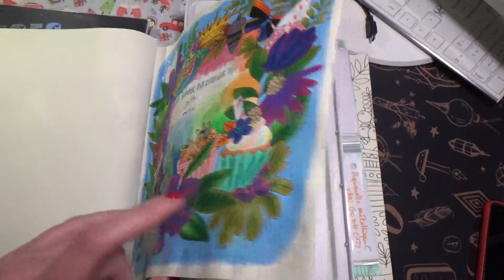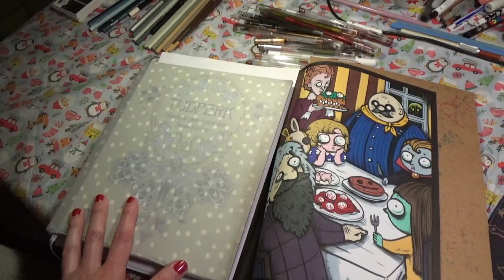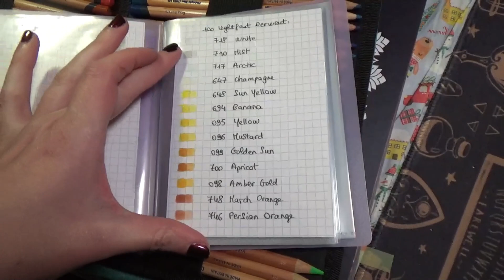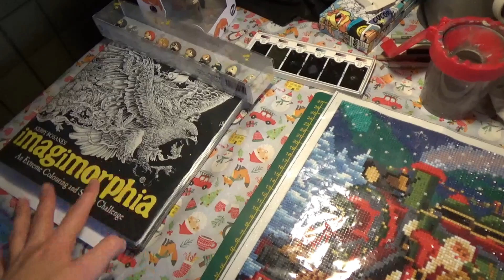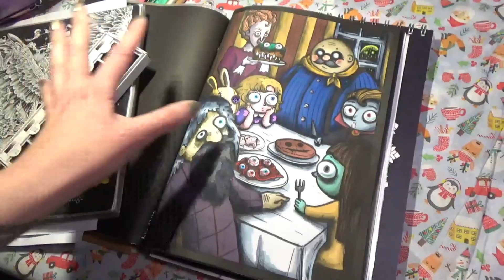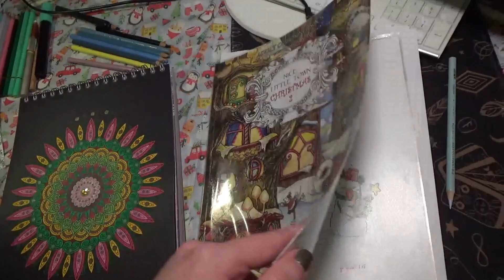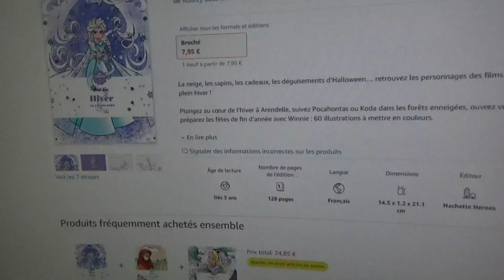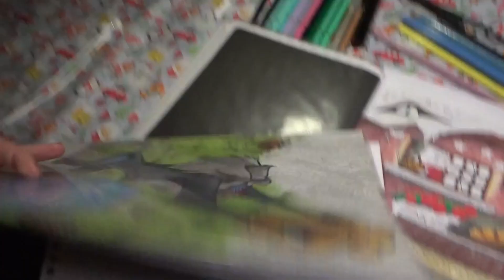Vlog ColoMas#34: Wip, Neige, Cadeaux, Harry Potter & 4ème livre fini⭐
Le Livre des Enluminures Harry Potter est en promotion à 9€95
Artistro Aquarelle 18 Couleurs (Chameleon) en promo à 27€19

NOUVEAUTES LIVRES DE COLOS :
HACHETTE :
Le 4 janvier :
Trompe l'oeil Héros vs Méchants 14€95
Portraits 9€95
Mini Bloc Hiver 7€95
Mystères Love Stories 14€95
Mini Bloc En Famille 7€95
Grand Carré Grands classiques 9€95
Kawaï dark 9€95
Animaux de la forêt 7€95
Bodoni Chefs d'Oeuvres sortira le 8 février 16€95
Le 15 février :
Mystères Best of Bestiaire 14€95
Mystères Saisons 14€95
Grand Bloc Pixar 10€95
Grand Carré Babies 9€95
Grand Carré Petits peuples des forêts 9€95
Mystères Tour du Monde 14€95
Princesses 16€95
Hiver 10€90

Fantasy Kitties 6€94
Life In a Jar 7€94
Life In a Jar 2 7€92
The Spooky Family 1 10€54
The Spooky Family 2 10€54
Quirky Vintage 8€04
Old Western 6€32

A PARAITRE :
Harry Potter Hogwarts 13€00
Tales from the City Among the Stars // Party 10€58
Kawaii Tarot 15€69 // A Million Little Monsters
Mythogoria - Nightmare Cabaret 20€08 // Darkest Desires 19€89
Cosmic Spirit 19€62 // Deep Blue 20€08 // Illusion 19€89
Teresa Goodridge Gnome Sweet Gnome // Garden Gnomes Stickers // Autumn Harvest
Alien Worlds

Retrouvez-moi régulièrement en live sur TWITCH (les jeudi, vendredi et dimanche; un live peut aussi démarrer à n’importe quel moment !) N’hésitez pas à suivre gratuitement la chaîne en cliquant sur le petit cœur en haut à droite ❤️ Une notification vous sera alors envoyée pour chaque début de live.

Retrouvez dans MA BOUTIQUE AMAZON
    • Mes jeux de société et livres de jeux
    • Du matériel photo, vidéos et informatique

Pour ceux qui souhaitent soutenir ma chaîne :
Mon UTIP pour faire un don et soutenir mes chaînes YT & TWITCH

Je filme avec la caméra Sony HDR-PJ410 et je monte mes vidéos avec Wondershare Filmora9.